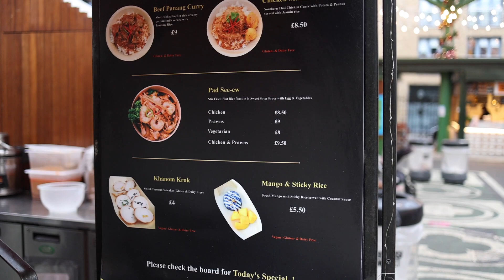Delicious Pad Thai in London - Street Food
Pad thai, or phad thai (ผัดไทย), is a stir-fried rice noodle dish commonly served as a street food and at most restaurants in Thailand as part of the country's cuisine. It is typically made with rice noodles, chicken, beef or tofu, peanuts, a scrambled egg, and bean sprouts, among other vegetables. The ingredients are sautéed together in a wok, which creates even heat distribution. Once the dish is completed it is tossed in pad thai sauce, which gives the dish its signature tangy salty flavor with a hint of sweetness.

Pad thai is made with rehydrated dried rice noodles with some tapioca flour mixed in, which are stir fried with eggs and chopped firm tofu, flavored with tamarind juice, fish sauce, dried shrimp, garlic or shallots, red chili pepper and palm sugar, and served with lime wedges and often chopped roasted peanuts. It may contain other vegetables like bean sprouts, garlic chives, pickled radishes or turnips, and raw banana flowers. It may also contain fresh shrimp, crab, squid, chicken or other animal proteins.

Many of the ingredients are provided on the side as condiments, such as the red chili pepper, lime wedges, roasted peanuts, bean sprouts, spring onion and other miscellaneous fresh vegetables. Vegetarian versions may substitute soy sauce for the fish sauce and omit the shrimp entirely.

Borough Market in London

Price:
Chicken Pad Thai: 8.5 GBP

This channel is all about famous street food, delicious dishes, yummy food, top best restaurants, places to eat for passionate foodies around the world.